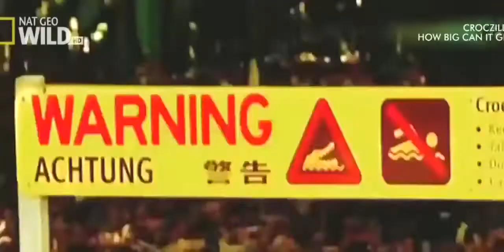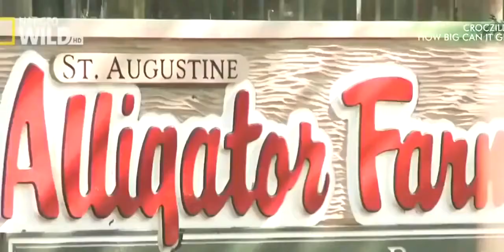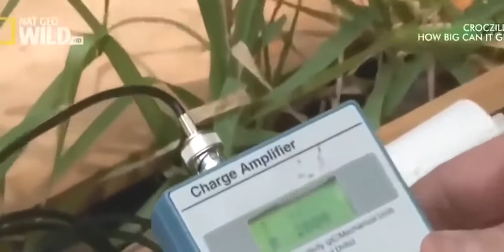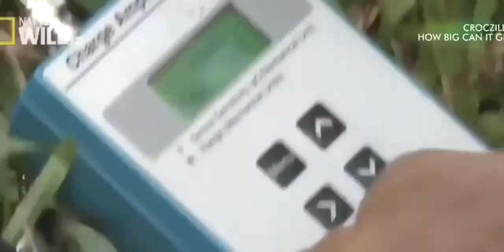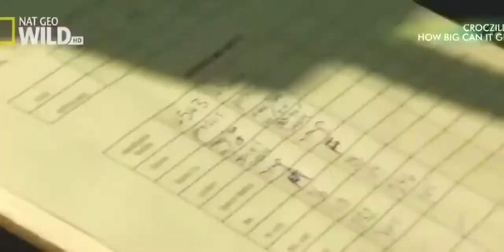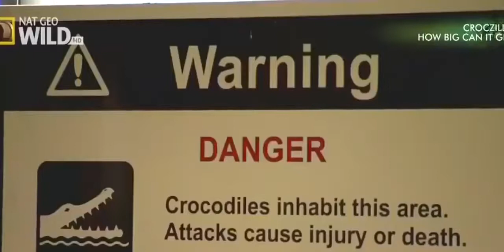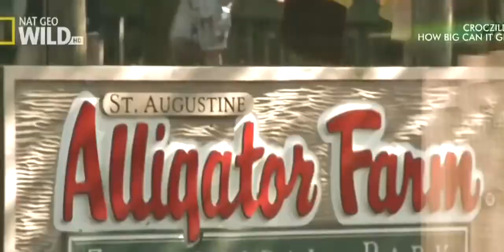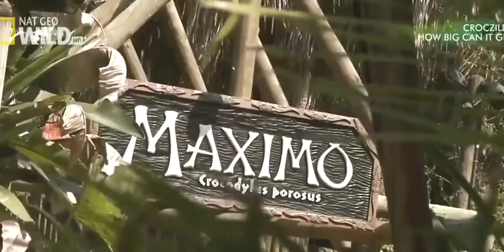National Geographic I Super Giant Crocodile I Documentary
National Geographic I Super Giant Crocodile I Documentary Crocodiles (subfamily Crocodylinae) or true crocodiles are large aquatic reptiles that live throughout the tropics in Africa, Asia, the Americas and Australia. Crocodylinae, all of whose members are considered true crocodiles, is classified as a biological subfamily. A broader sense of the term crocodile, Crocodylidae that includes Tomistoma, is not used in this article. The term crocodile here applies to only the species within the subfamily of Crocodylinae. The term is sometimes used even more loosely to include all extant members of the order Crocodilia, which includes the alligators and caimans (family Alligatoridae), the gharial and false gharial (family Gavialidae), and all other living and fossil Crocodylomorpha. Although they appear to be similar to the untrained eye, crocodiles, alligators and the gharial belong to separate biological families. The gharial, with its narrow snout, is easier to distinguish, while morphological differences are more difficult to spot in crocodiles and alligators. The most obvious external differences are visible in the head, with crocodiles having narrower and longer heads, with a more V-shaped than a U-shaped snout compared to alligators and caimans. Another obvious trait is that the upper and lower jaws of the crocodiles are the same width, and the teeth in the lower jaw fall along the edge or outside the upper jaw when the mouth is closed; therefore, all teeth are visible, unlike an alligator, which possesses in the upper jaw small depressions into which the lower teeth fit. Also, when the crocodile's mouth is closed, the large fourth tooth in the lower jaw fits into a constriction in the upper jaw. For hard-to-distinguish specimens, the protruding tooth is the most reliable feature to define the species' family. Crocodiles have more webbing on the toes of the hind feet and can better tolerate saltwater due to specialized salt glands for filtering out salt, which are present, but non-functioning, in alligators. Another trait that separates crocodiles from other crocodilians is their much higher levels of aggression. Crocodile size, morphology, behaviour and ecology differ somewhat among species. However, they have many similarities in these areas as well. All crocodiles are semiaquatic and tend to congregate in freshwater habitats such as rivers, lakes, wetlands and sometimes in brackish water and saltwater. They are carnivorous animals, feeding mostly on vertebrates such as fish, reptiles, birds and mammals, and sometimes on invertebrates such as molluscs and crustaceans, depending on species and age. All crocodiles are tropical species that, unlike alligators, are very sensitive to cold. They separated from other crocodilians during the Eocene epoch, about 55 million years ago. Many species are at the risk of extinction, some being classified as critically endangered.